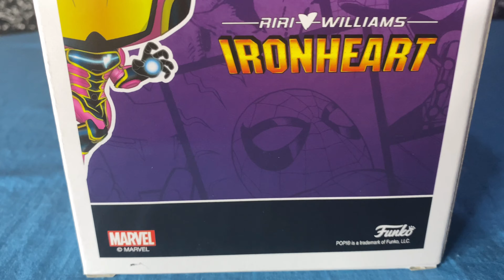Ironheart (Pop in a Box Exclusive) | Marvel [Funko Pop] - Unboxing 4K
Welcome to NeoMJ Toys!
This video is about the Unboxing of the Marvel Ironheart (Pop in a Box Exclusive) from Funko Pop in 4K video quality.

This will greatly help me create more previews, unboxing, and reviews of the best toys available in the global market.